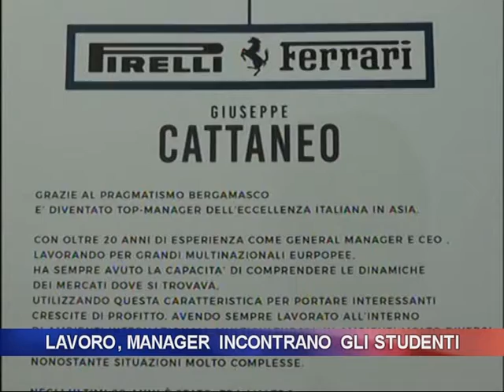LAVORO, MANAGER INCONTRANO GLI STUDENTI